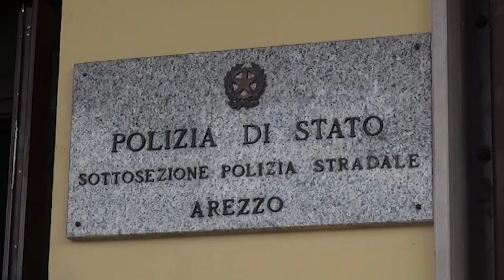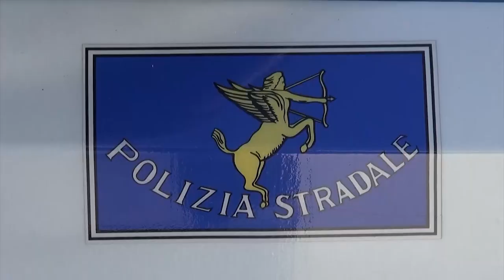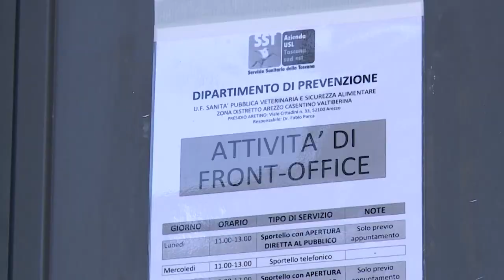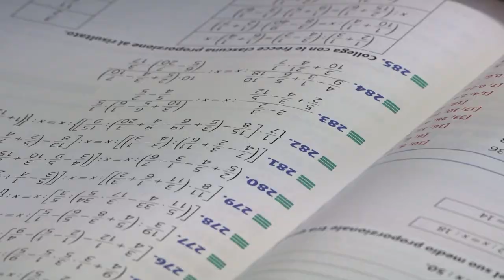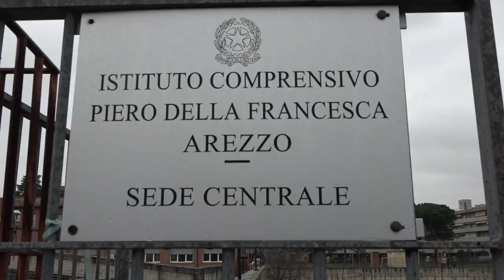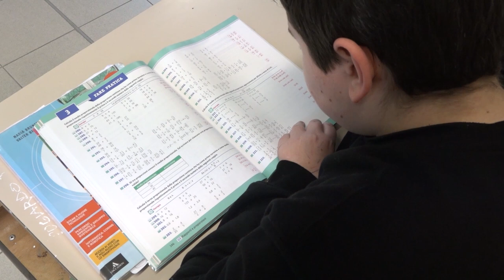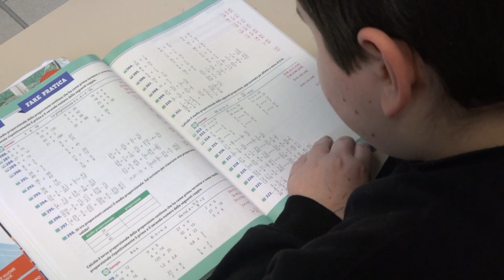Cronaca Aretina del 14/03/23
SOMMARIO

"False buste paga per ottenere permessi di soggiorno", indagini della Gdf anche ad Arezzo

Furti gli orafi: è allarme nelle categoria. Parla la consulta degli orafi

Rubano 18mila euro in un McDonald’s: coppia di ladri arrestata dalla Polstrada

Legionella, le raccomandazioni della Asl. De Sanctis: "Rischio maggiore negli impianti idrici vecchi”

Uno studente aretino alla finali dei Giochi Matematici del Mediterraneo

Torna subito in campo l'Amen Scuola Basket Arezzo per il secondo e ultimo turno infrasettimanale

Lo spettacolo dell'Ardita in Piazza Grande vista dall'occhio di un drone